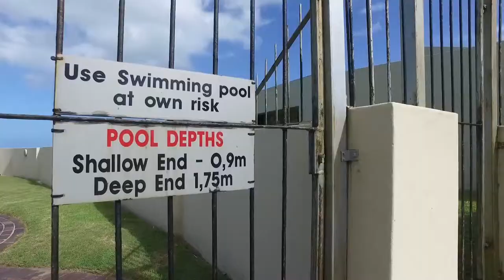4 Bedroom House for sale in Eastern Cape | East London | Gonubie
4 Bedroom House in Gonubie, How lucky am I to List such a mind-blowing property !!!

Exceptionally well priced unit in the best